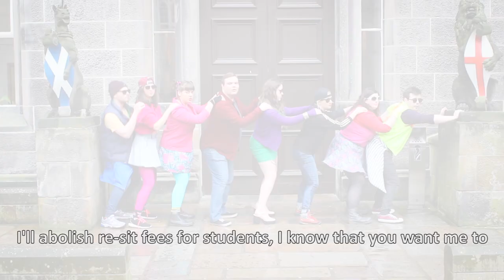Elect Me - Vote Lewis Macleod #1 for Communities Officer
My name is Lewis Macleod, and I'm running to be the next Communities Officer at Aberdeen University Students' Association!

As your Communities Officer, I would strive to provide students with:

Fairer Housing
Cheap, Ethical Food
Better Financial Support

This parody video of Justin Bieber's 'Sorry', entitled 'Elect Me', will give you an insight into some of the policies that I believe can make all of these things happen! To find out more, please visit the AUSA website to view my manifesto in full

It's not too late now to elect me...
Vote Lewis Macleod #1 for Communities Officer

Video filmed and edited by Christy Kail